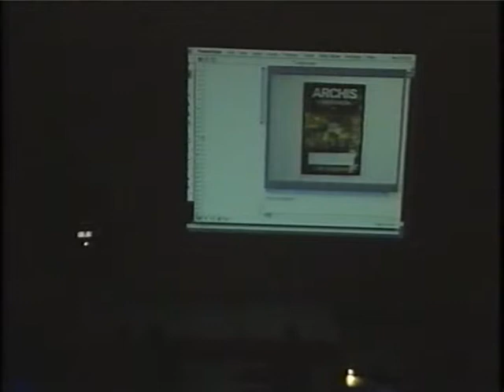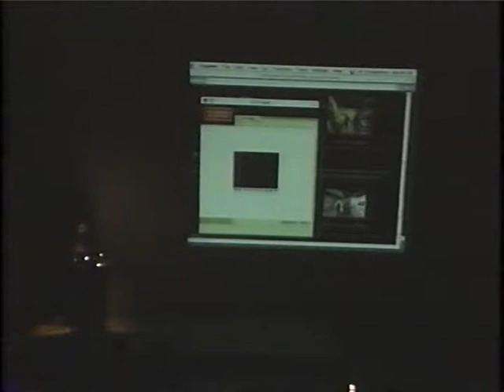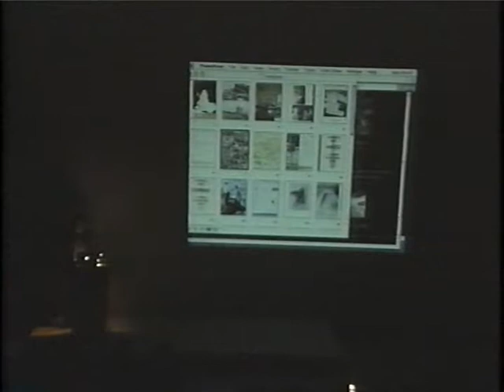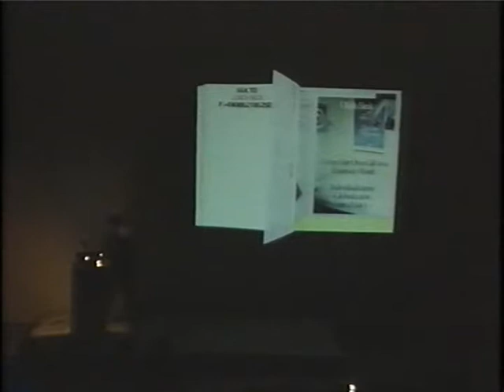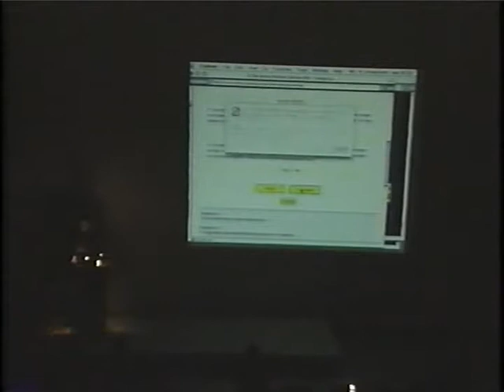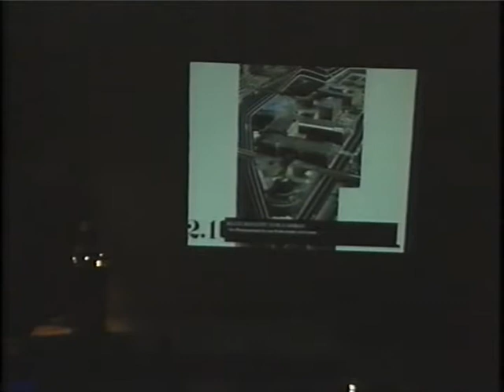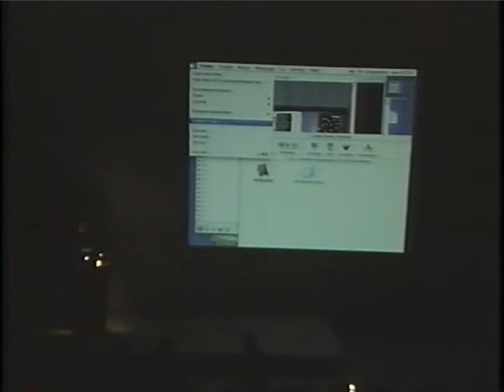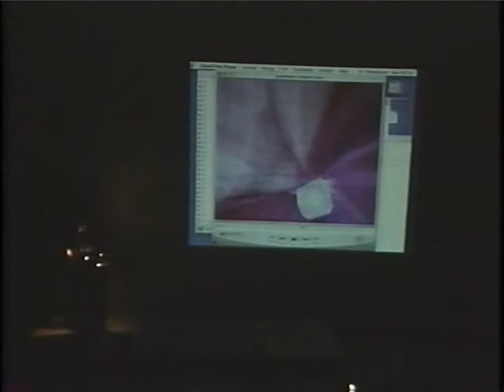Ole Bouman: Architecture as a way of publishing (February 5, 2003)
After an introduction by Jeffrey Allsbrook, Ole Bouman, the editor and chief of Archis magazine offers his solution to architecture’s loss of relevancy. His diagnosis is that built architecture is too slow, and occurs at the level of the intellect. In order to compete with other ideas, architecture has to operate at the emotional level, so media, and specifically his magazine Archis can be employed to tease out the architecture of our daily world, bypassing the need for physical building.